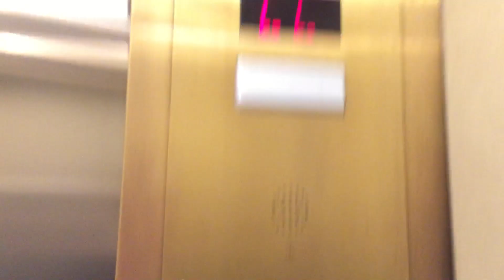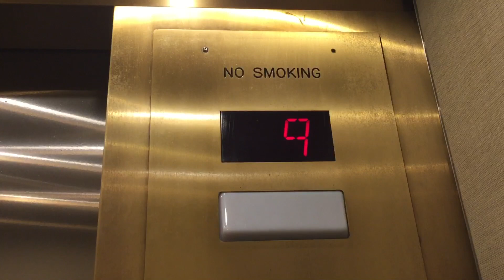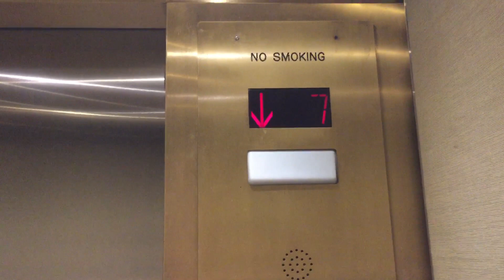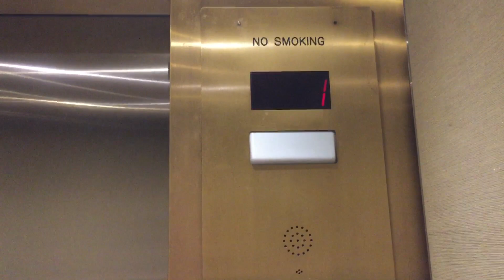350 FPM Otis/Schindler Traction Elevators At The Crowne Plaza In White Plains NY